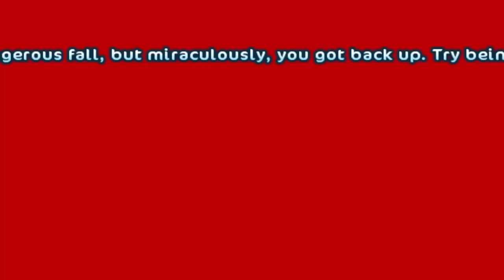Star Stable Online - Aktualizace - Nové vlasy a kra!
hudba v intru:J.Rabbit - Tequila! Remix
hudba v outru: Daniel Ingram - The Pony I Want To Be (Sim Gretina Remix)
Server: EE1 Pancake Mountain

-Máš skype?

-Budeme kamarádky?

Nemám zdání.